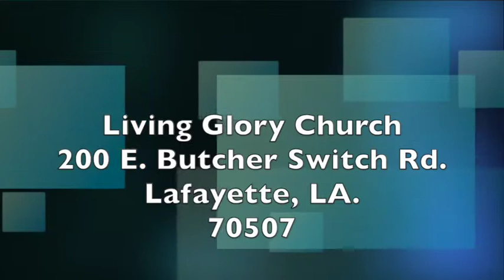Overcomer's DNA Pt 3